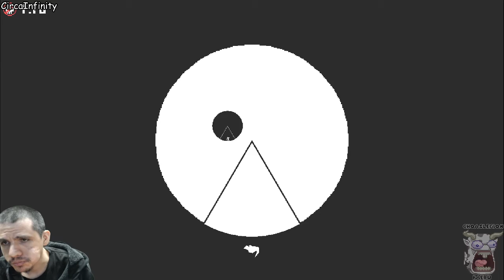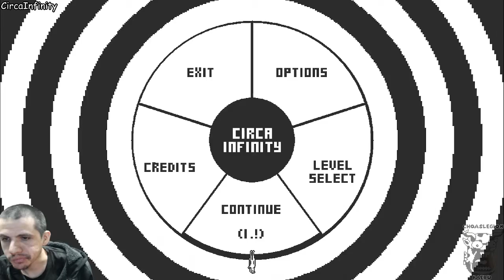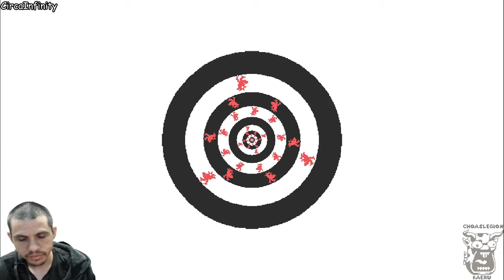Circa Infinity: World 1 and 2 Playthrough - Part 1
• Game: Chrono Trigger (Square, 1995, SNES)
• ReMixer(s): Argle
• Composer(s): Nobuo Uematsu, Noriko Matsueda, Yasunori Mitsuda